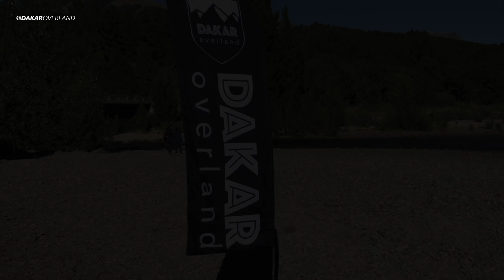Ep.12: Entrando no Parque Nacional Los Glaciares, Monte Fitz Roy e El Chaltén • PATAGÔNIA 4x4 [4K]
Na continuação de nossa jornada, iremos explorar o que a região de El Chaltén tem de melhor!

Buscaremos o melhor ângulo para apreciar o incrível e imponente Monte Fitz Roy. Seguiremos pela Ruta 23 até o Lago del Desierto, através de paisagens magníficas a cada quilômetro rodado.

No Lago del Desierto, faremos uma trilha a pé na companhia de águas cristalinas, geleiras, florestas e até cachoeiras.

Faremos um tour pela simpática cidade de El Chaltén e então seguiremos para nosso destino do dia: a famosa El Calafate.

Hospedagens (preços e reservas)

ROTEIRO
Todos os tracklogs no WIKILOC

SEJA MEMBRO E APOIADOR
Ajude o canal a continuar o trabalho.
Clique em SEJA MEMBRO e veja os benefícios!

Dakar Overland
Apoio:
Kalunga
Carimbando Passaporte

Title: MAYDAY
Artist: TheFatRat
Genre: Electronic
Mood: Imagine

"TheFatRat - MAYDAY (feat. Laura Brehm)" is free to use on YouTube.

Good Old Days | Pop |  Singer-Songwriter |  Indie | Folk | 2018 | Cinematic Sounds